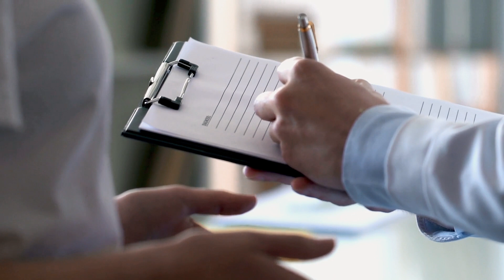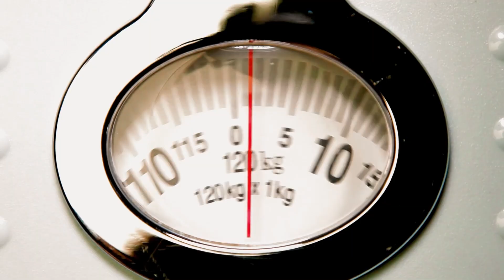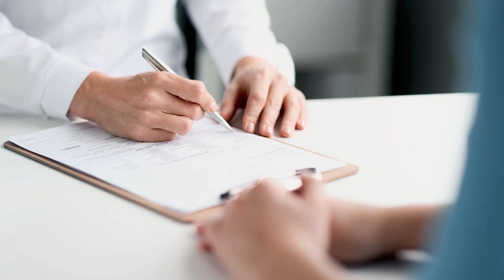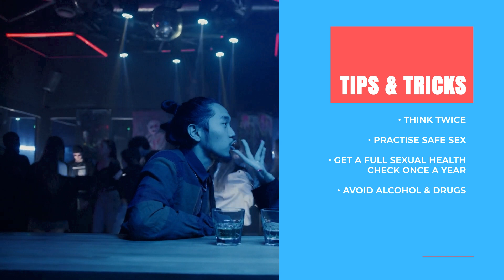Do you have Syphilis? - Symptoms, Tips and Treatment - Doctor Explains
In this video we will cover Syphilis. We will cover what it is, what symptoms it causes and how to treat an infection.

This video is part of a videoseries on sex related medical problem. Find the playlists here:

What is Syphilis?
Syphilis is a sexually transmitted disease caused by the bacterium Treponema Pallidum. It can be transmitted through direct contact with a syphilitic sore, known as a chancre. Recent studies have shown that about 30-60% of people exposed to primary or secondary syphilis will get the disease.

Primary stage
Within 10-90 days after the infection you might develop a skin ulcer, called chancre, in, on or around your genital area, anus or mouth. In about 40% of those infected, this will be a single, painless, non-itching sore ranging from 0,3-3cm in size.
There is also a 40% chance that multiple lesions may be present, in 30% of all cases these sores may be painful and rarely these sores occur in other places than your genitals or mouth.

Secondary stage
It occurs approximately four to ten weeks after the primary infection. It can cause many different symptoms:
- Commonly there may be a reddish-pink, non-itching rash, which is symmetrically present on the torso, arms, palms of your hands, legs and/or soles of your feet.
- In addition it may also cause condyloma latum; there are flat, broad, whitish, wart-like lesions, which might develop in warm, moist areas like the mouth, underarm, anus and/or vagina.
- Other symptoms may include a sore throat, fever, swollen lymph nodes, patchy hair loss, weight loss, and headache.

Latent stage
Syphilis is still present in your body, but for the time being without symptoms. Without treatment this phase may last many years after which, approximately 15-40% of people can develop tertiary syphilis.

Tertiary stage
It may occur within 3-15 years after the initial infection. Tertiary Syphilis is not infectious and may affect multiple organ systems
- In 15% of cases it might cause Gummatous syphilis.
- In 6% of cases it leads to neurosyphilis.
- In 10% of casus cardiovascular syphilis is formed.
When left untreated the tertiary stage of syphilis can cause very severe permanent health issues, which can ultimately be fatal.

How common is Syphilis?
A recent study has found that the about 0,5% of all adults in the US has syphilis. However this number can be much higher, in certain sub-populations.

Tips & tricks:
- Practise safe sex.
- Avoid sexual intercourse.
- Avoid having multiple sexual partners.
- Avoid drinking alcohol or using drugs.
- Have regular checkups or STI tests.
- Be aware of your own and your partners body.

Treatment:
First and secondary stage syphilis can be treated effectively with antibiotics; a single injection of benzathine benzylpenicillin usually does the trick. Or if you prefer pills several days of doxycycline or tetracycline are usually effective.

For late stage syphilis the treatment needs to be more intensive. When dealing with neurosyphilis, your doctor might recommend intravenous penicillin G for a minimum of 10 days. Other forms of late stage syphilis may be treated with weekly injections with benzathine penicillin for three weeks.

Literature:
1: CDC. (2022). Syphilis – CDC Fact Sheet (Detailed)
2: Better Health Channel. (2022). Syphilis.
3. Workowski KA. Bachmann LH. Chang PA. (2021) et. al. Sexually Transmitted Infections Treatment Guidelines. MMWR Recomm Rep 2021; 70(No. 4): 1-187.
4: Wikipedia. (2022). Syphilis.

1. Verified Picasso, Fish Room
2. Patrick Patrikos, Good Times
3: Patrick Patrikios, Rockville
4: Patrick Patrikios, Grut